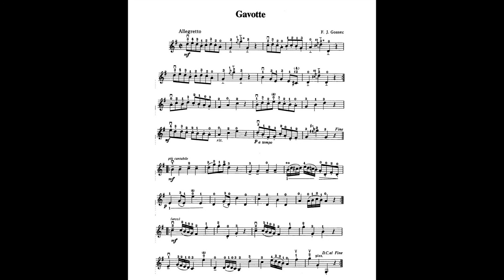[Piano Accompany] Gavotte - Suzuki Violin Book 1 (100% Tempo)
[Piano Accompany] Gavotte - Suzuki Violin Book 1 (80% Tempo)
Start when you see Play!